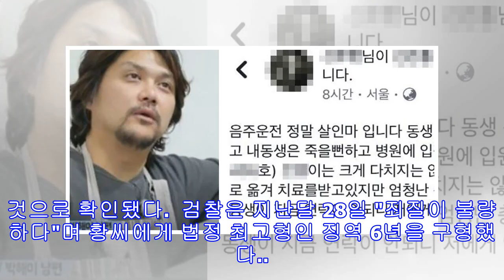"사망자 유족에게 용서받지 못했다" 음주운전 교통사망사고 낸 황민에게 내려진 판결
음주운전을 하다 사망사고를 내 재판에 넘겨진 뮤지컬 배우 황민(45) 씨에게 실형이 선고됐다. 징역 4년 6월이다. 의정부지법 형사1단독 정우정 판사는 12일 교통사고처리특례법 위반(치사) 혐의로 구속기소된 피고인 황씨에게 징역 4년 6월을 선고했다. 재판부는 "피고인은 자동차면허 취소 수치의 2배가 넘는 상태로 난폭운전을 하다가 사고를 내 비난 가능성이 크다"며 "이로 인해 동승자 2명을 사망에 이르게 하고 동승자 2명을 다치게 하는 등 참혹한 결과를 초래했다"고 밝혔다. 이어 "사망자 유족에게 용서받지 못한 점, 과거 음주 운전·무면허 운전 전력이 있는 점, 부상 피해자와 합의한 점, 자백하고 반성하는 점 등을 고려해 양형했다"고 덧붙였다. 앞서 황씨는 지난 8월 27일 오후 11시 15분쯤 경기도 구리...